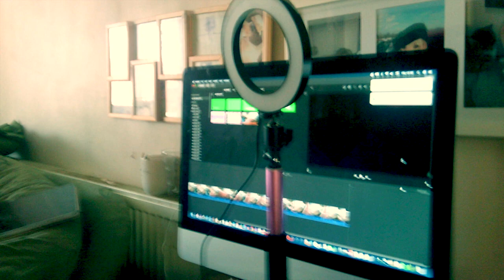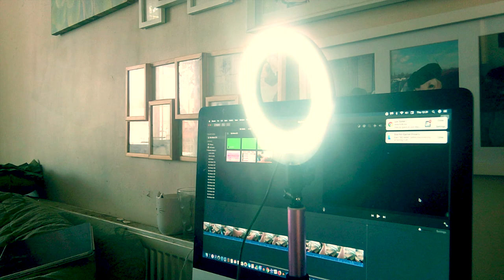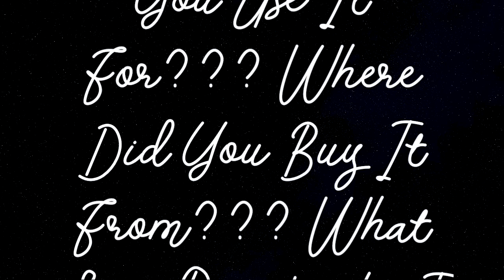Unboxing My New Camera Background Ringlight